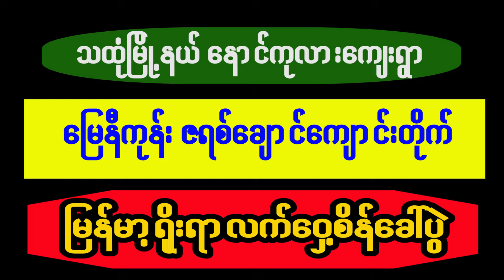သထုံနှင့်ဘားအံ ပြိုင်ဆိုင်မှု ပြင်းထန်ခဲ့တဲ့ တိမ်တိုက်ရဲ့ တကျော့ပြန်လက်သီးများ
ခုံဒိုင်ကိုယ်တိုင်ကတောင် အထင်သေးခဲ့မိတာဝန်ခံခဲ့ရပေမယ့် တကျော့ပြန်တိမ်တိုက်ကတော့ ကောင်းကောင်း(စက်ရုံ) လိုအမာစား ရွှေခါးပတ်ချန်ပီယံကို အံ့အားသင့်ဖွယ် အနိုင်ယူပြခဲ့တာ အချိန်ကိုက်လက်သီးများနဲ့ ဒီလိုမျိုးပါ
မိမိတို့ရဲ့ အောက်ပါ ဖေ့ဘွတ်လင့်ခ်ျမားကိုလည်းဝင်ရောက် Like လုပ်ပေးစေလိုပါတယ်
Myanmar For You